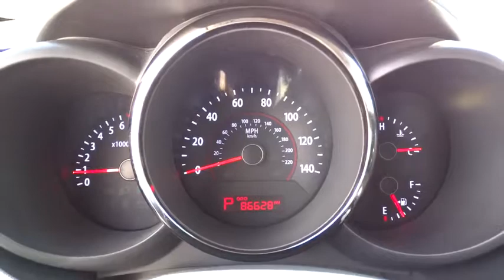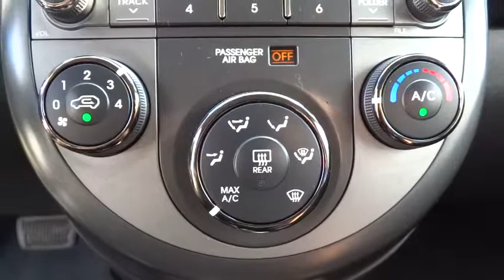2010 Kia Soul Escondido, San Diego, Oceanside, Vista, and Carlsbad, CA 50766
2010 Kia Soul

1695 Auto Park Way South

Wow! What a sweetheart! What a wonderful deal! Here at Mossy Volkswagen your #1.Be the talk of the town when you roll down the street in this outstanding-looking 2010 Kia Soul. It's a great car that we have placed at a fantastic price.